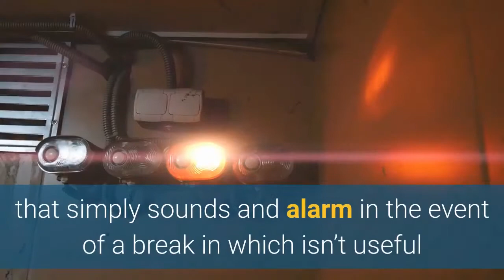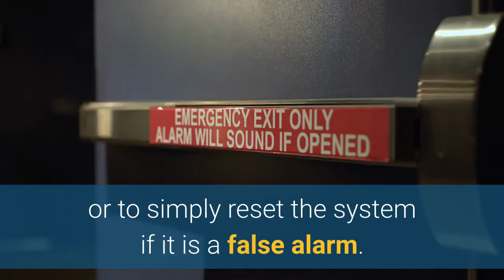Home security Arlington | Vivint Smart Home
Vivint Smart Home

200 N Mesquite St Classroom, Arlington, TX 76011, United States

With so much to see and do in Arlington, TX  all year round, it isn’t unusual for many homes in the city to be unoccupied for large periods of time, and ensuring property is safe is a key priority for Texans.

Managing your security remotely isn’t always easy to do – many security companies are rooted in old technology that simply sounds and alarm in the event of a break in which isn’t useful when the owner is out of town or even in the office.

Vivint Smart Home in Arlington, TX  provides the answer with our state-of-the-art smart home solution that delivers award winning home security that second to none.  Our sensors are developed in-house at the Vivint Innovation Center where our team ensure that our system is built from the highest quality components.

At the heart of the system is the Vivint App which provides you with camera feeds, live updates and alerts in the event that the system is triggered.   This remote access enables users to deal with the situation to either speak directly to a Vivint support specialist who can contact the emergency services, or to simply reset the system if it is a false alarm.